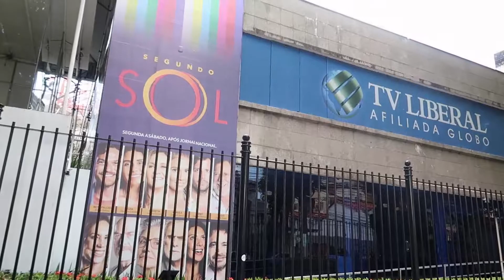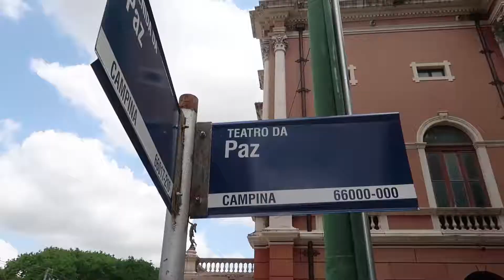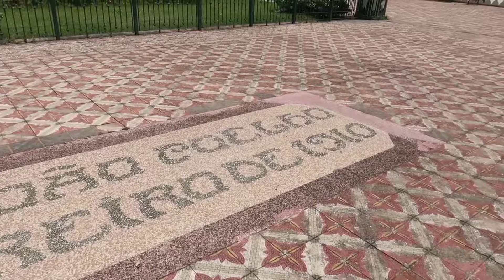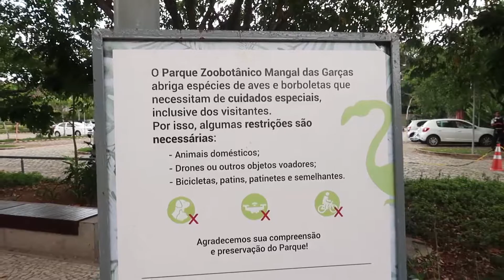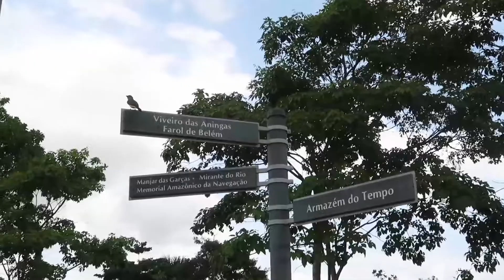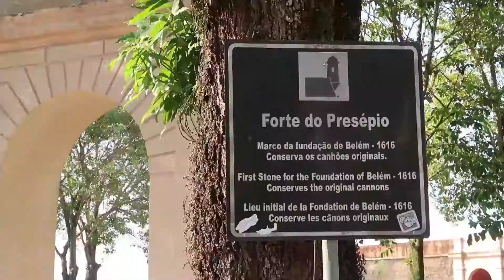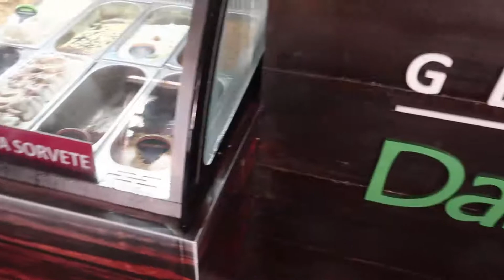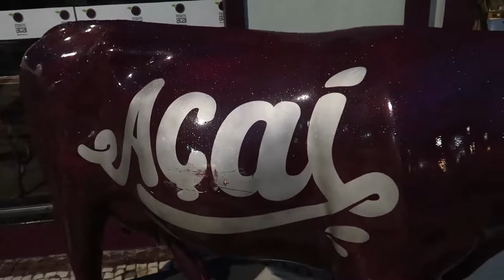Belém - PA - 2018 Vlog dia 02 - ramoviajar